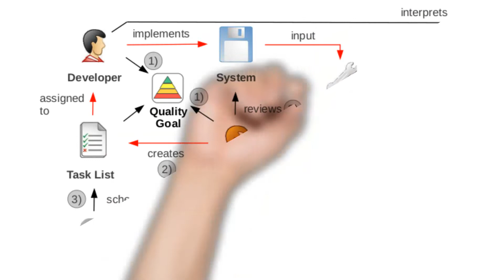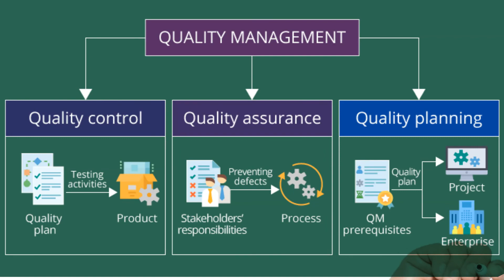Software Quality Management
The quality of software has improved significantly over the past two decades. One reason for this is that companies have used new technologies in their software development process such as object-oriented development, CASE tools, etc. In addition, a growing importance of software quality management and the adoption of quality management techniques from manufacturing can be observed. However, software quality significantly differs from the concept of quality generally used in manufacturing mainly for the next reasons:

The software specification should reflect the characteristics of the product that the customer wants. However, the development organization may also have requirements such as maintainability that are not included in the specification.

Certain software quality attributes such as maintainability, usability, reliability cannot be exactly specified and measured.

At the early stages of software process it is very difficult to define a complete software specification. Therefore, although software may conform to its specification, users don’t meet their quality expectations.

Software quality management is split into three main activities:

Quality assurance. The development of a framework of organizational procedures and standards that lead to high quality software.

Quality planning. The selection of appropriate procedures and standards from this framework and adapt for a specific software project.

Quality control. Definition of processes ensuring that software development follows the quality procedures and standards.

Quality management provides an independent check on the software and software development process. It ensures that project deliverable are consistent with organizational standards and goals.